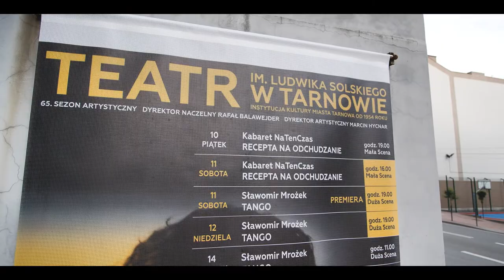[PREMIERA] "Tango" reż. Edward Wojtaszek. Teatr im. Ludwika Solskiego w Tarnowie.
Autor: Sławomir Mrożek
Opracowanie tekstu i reżyseria: Edward Wojtaszek
Scenografia i kostiumy: Weronika Karwowska
Muzyka: Tomasz Bajerski
Ruch sceniczny: Leszek Bzdyl
Reżyseria światła: Karolina Gębska
Asystentka reżysera: Matylda Baczyńska
Asystentka scenografa: Zofia Jocek
Inspicjentka, suflerka: Aleksandra Stach

Klasyka polskiej literatury spod znaku absurdalnego humoru. Rodzina w dramacie Mrożka to soczewka, w której odbijają się wciąż aktualne niepokoje, napięcia, międzypokoleniowe konflikty i mechanizmy historii. Panuje w niej „bezwład, entropia i anarchia”. Świat naznaczony jest brakiem zasad i rozkładem wartości, a całkowita niemoc inteligencji toruje drogę do władzy prymitywnej, brutalnej sile. Napisana ponad pół wieku temu groteskowa tragikomedia "nie chce się zestarzeć" i z przenikliwością oraz poczuciem humoru opisuje także nasze czasy. Zawsze znajdzie się jakiś Artur, który za wszelką cenę próbuje przywrócić porządek zastanego świata i jakiś Edek, który czai się tuż za plecami tego pierwszego.

Premiera odbyła się 11 maja 2019 r.